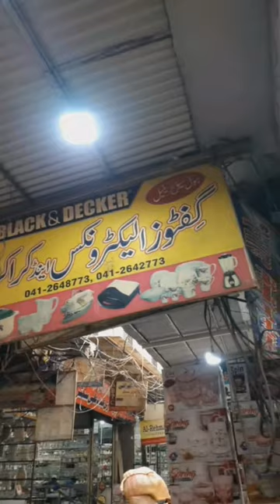SHoping At Crockery Cheap Market Faisalabad 🤗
SHoping At  Crockery Cheap Market Faisalabad Pakistan  jhang bazar